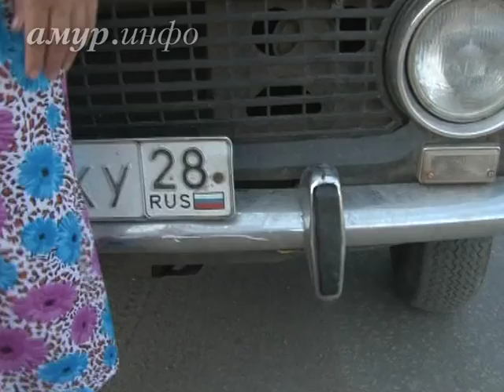Опасные мотодетки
Водитель, будь внимателен! Ссылка на сайт / Видео предоставлено ТК "Альфа канал"